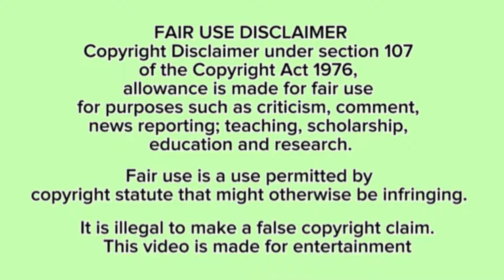Fanum being the funniest AMP member for 9 mins straight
Hey guys here is a compilation of funny fanum moments coming soon :)